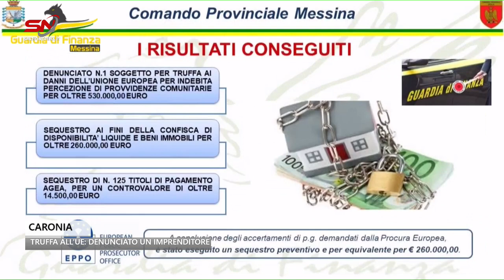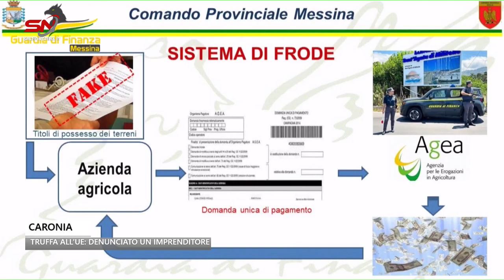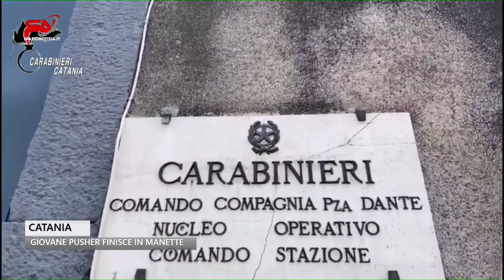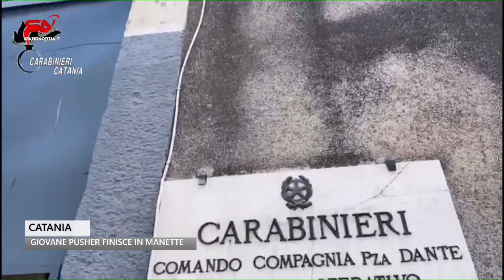Spazio Notizia (1 luglio 2023, edizione delle 11)